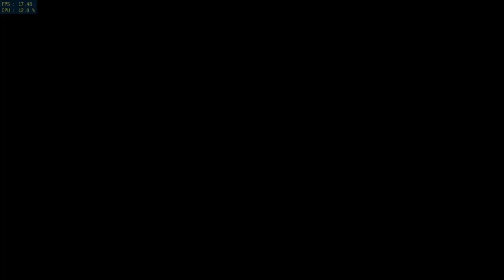ModNation Racers PS3 HD Gameplay (RPCS3)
ModNation Racers PlayStation 3 HD Gameplay (RPCS3 Emulator)
Release Date: May 19, 2010
Platforms: PlayStation Portable, PlayStation 3

Info: ModNation Racers is a 2010 go-kart racing video game developed by United Front Games and San Diego Studio for the PlayStation 3 and PlayStation Portable.

Graphics Card: GeForce RTX 2060
CPU: AMD Ryzen 5 2600 Overclocked to 3.9 GHz
Ram: Corsair Vengeance 32 GB DDR4 3200Mhz
Motherboard: MSI B450 Tomahawk
SSD: Samsung 860 EVO 500GB
OS: Windows 10
Emulator Version: Latest one as of upload date.